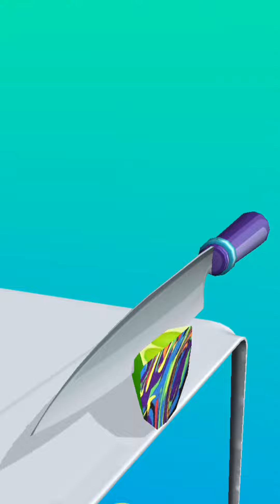ASMR slicing! Very satisfying and relaxing ASMR slicing game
ASMR slicing game is a very interesting game, Actually i love this game. ASMR game is a fun and satisfying 3d asmr stimulator.